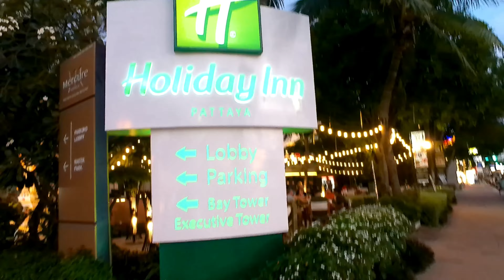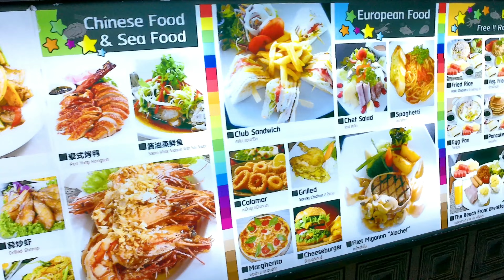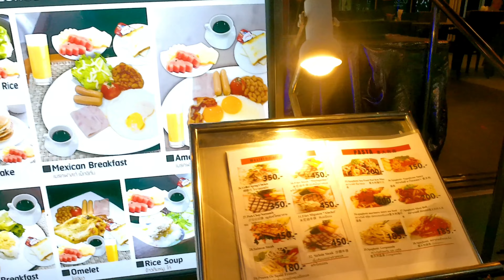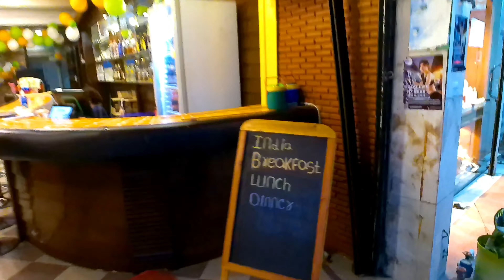[🇹🇭4K] walk Pattaya Beach Road Soi 1 Soi 2 Soi 3, Soi 4, Soi 5, Pattaya Soi 6-6/1, August 2022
It is an independent walking tour of attractions.  in Pattaya and other areas  Videos are uploaded daily for everyone to see.  if you like my video  Please subscribe and subscribe to my channel.  For tourists who want to visit Thailand and Pattaya but do not come because the virus is spreading when you watch my video.  You will feel like in Thailand and walk Pattaya with me. Yes, I have a good video for you all.  Because I intend to make videos for everyone.  Thank you for your full support.  Have fun watching videos friends.

⬇️Chapter

00:00            intro

00:36            [🇹🇭4K]walk Pattaya Beach Road Soi 1 Pattaya, Soi 2  Pattaya Soi 3, Soi 4, Pattaya Soi 5, Pattaya Soi 6-6/1, evening scene, August 2022

03:29            Amarin Orchid Resort North Pattaya

06:43            Pattaya Soi 1

08:26            Pattaya Soi 2

09:56            Pattaya Soi 3

11:16              Pattaya Soi 4

13:12             Pattaya Soi 5

13:32            Seafood restaurant

14:30            Pattaya Beach

15:14             Street food truck

16:03            Pattaya Soi 6

16:40            Pattaya Soi 6/1

16:51             Thank you for watching the video Have fun watching I wish you good health, my friend.

▶️ [🇹🇭4K]walk to Jomtien Beach alone in the evening, August 2022เดินหาดจอมเทียนตอนเย็น

Thank you to everyone who came to watch the video.